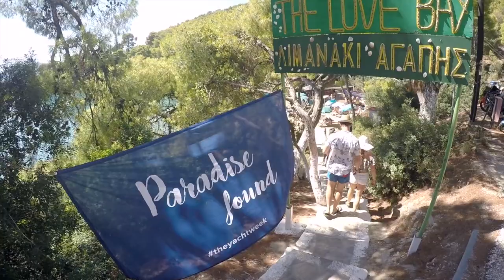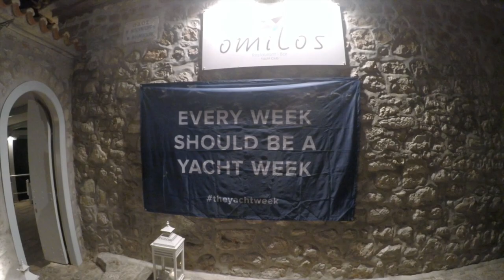The Yacht Week,Greece. Week 33 2017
The Yacht Week, what else can I say. Its for sure a once in a life time trip and we are so glad we did it. I hope you enjoy the video.